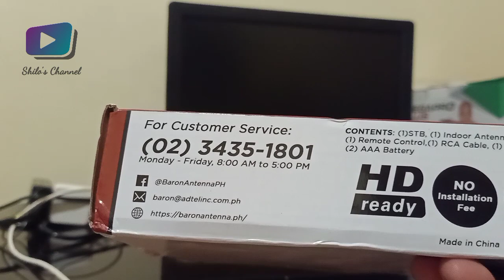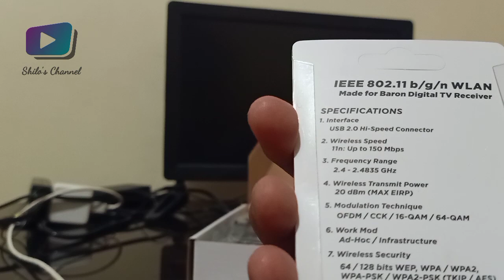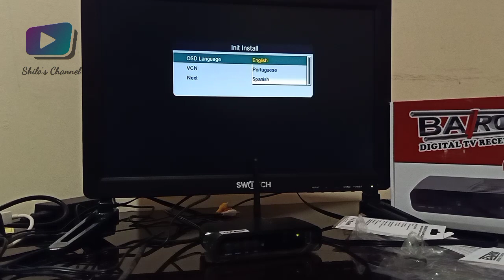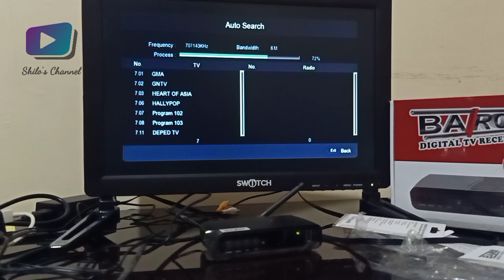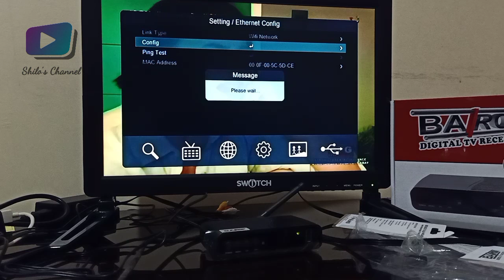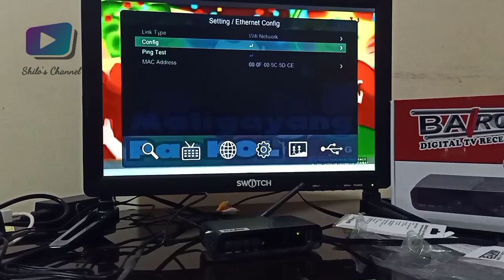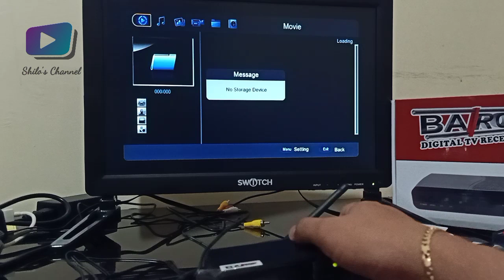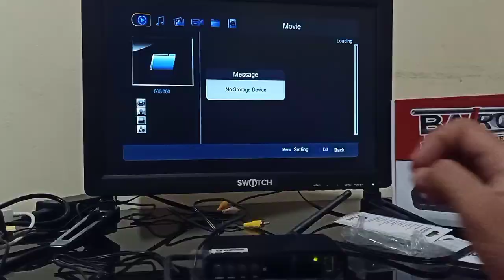Baron Digital TV Receiver Full Unboxing and Testing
baron Digital Receiver